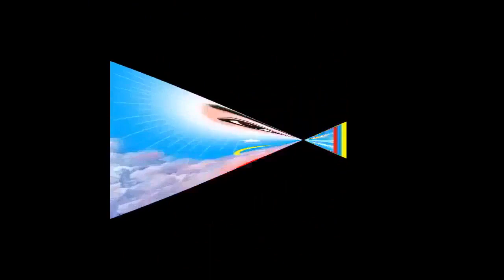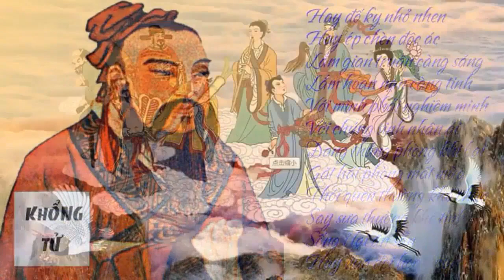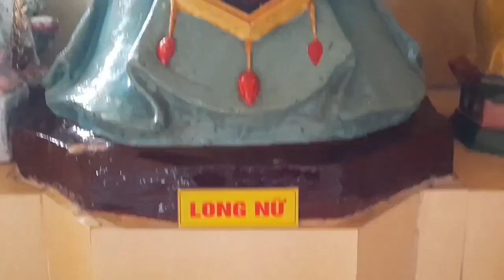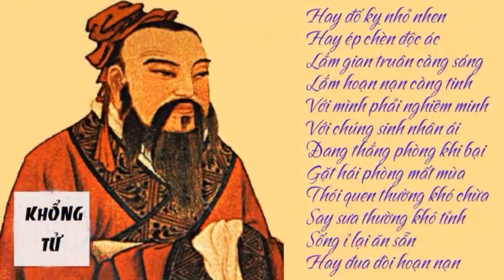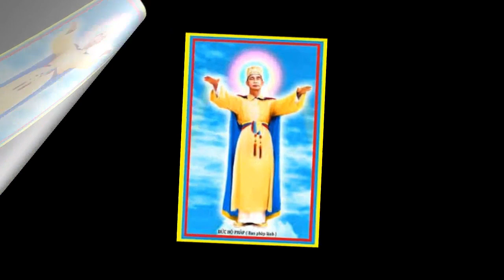ĐỨC TIN SÁNG SUỐT